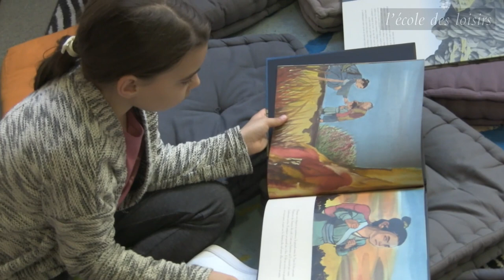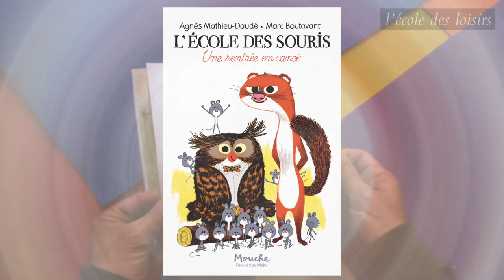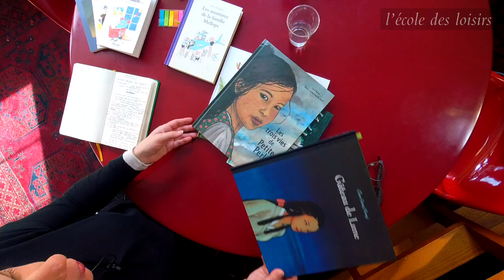Présentation de la sélection de livres Animax 2019/2020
présentée par Edwige Chirouter